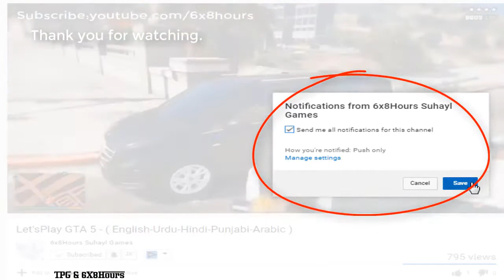Audi R18 2016 HY n°0 - 6x8Hours Gaming - GTA 5 MODS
6x8hours Videos is a dedicated fan-channel keeping you up to date with all the latest news, video walkthroughs and official trailers of the most successful video games published by Rockstar Games, including Grand Theft Auto series, Red Dead Redemption, Max Payne, L.A. Noire, Bully and many others.
This channel is in no way tied to Rockstar Games,Take-Two Interactive or any other Gaming Franchising.